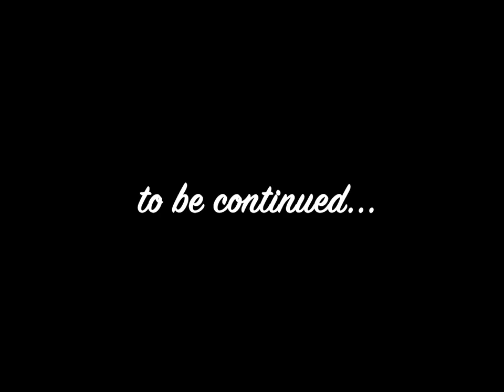Gucci到底有多紅？又為什麼能夠紅100年？｜ELLE Taiwan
Gucci 到底有多紅？又為什麼能夠紅100年？如今，正逢Gucci的 百歲生日，關於Gucci的重點，這些你都該知道！